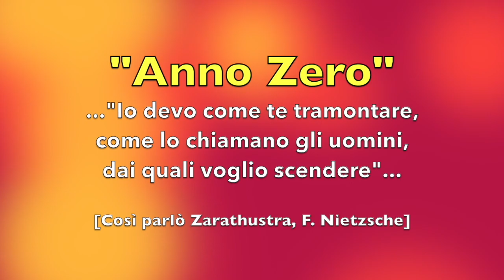Anno Zero (R. Grazioli) Soncino: Via BRESCIA! COMUNE: non prendete in "giro" i cittadini!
Video di Sensibilizzazione Sociale